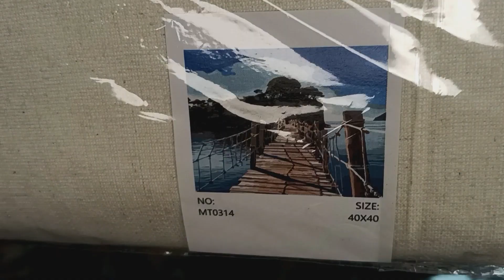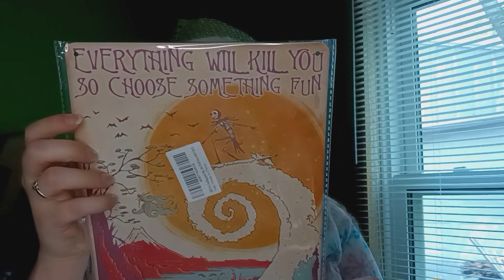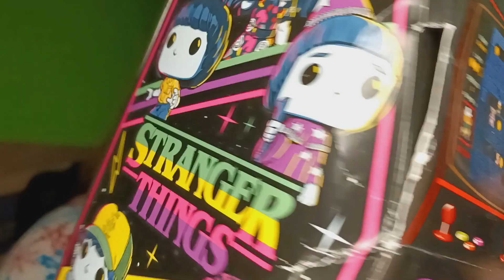Christmas Haul 2022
what I got for chrimst